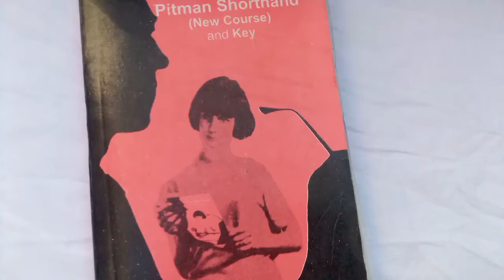First Lecture of Third Chapter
Is video men mene Chapter 3 k consonants ko discuss kya hy.